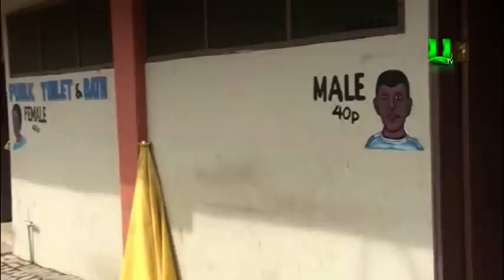Assembly to relocate transport unions at Joe-Boy station in Kumasi